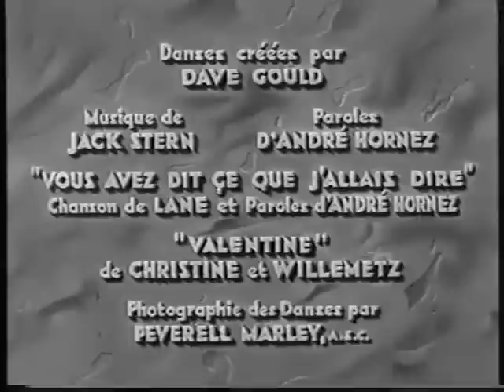Maurice Chevalier chante "Valentine" sur scène - 1935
Scène d'ouverture du film "Folies-Bergère" datant de 1935. Maurice Chevalier y reprend un de ses grands succès des années 1920, "Valentine"